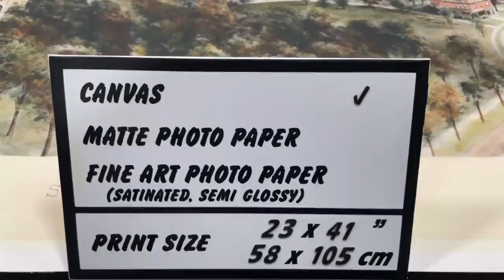Richard Rummell, View of St. Lawrence University, Canton, New York, 1909 | SKU: 192205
Richard Rummell's panoramic drawing of St. Lawrence University in Canton, New York, completed in 1909, is a stunningly detailed illustration of the campus and its surroundings. The drawing offers a bird's-eye view of the campus, showcasing its impressive Gothic-style buildings and sprawling grounds.